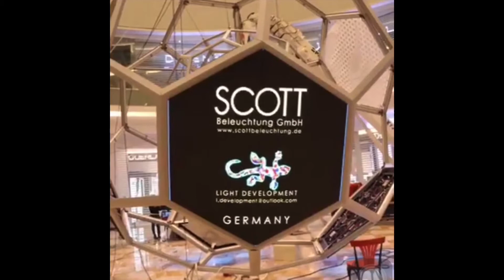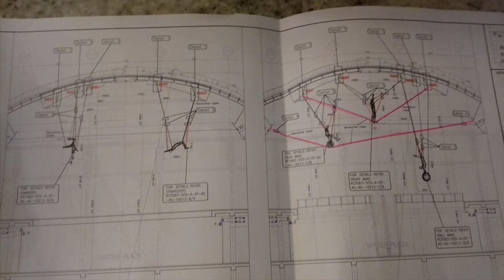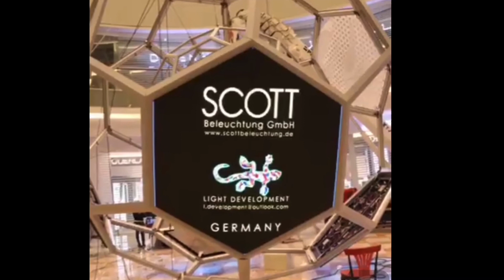Mall of Qatar I Installation of Hanging Arts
"Mall of Qatar has introduced brand new shopping concept that is capturing the imagination of the entire nation with 500,000 sq. m of innovative shopping, top-notch recreation and remarkable leisure options"